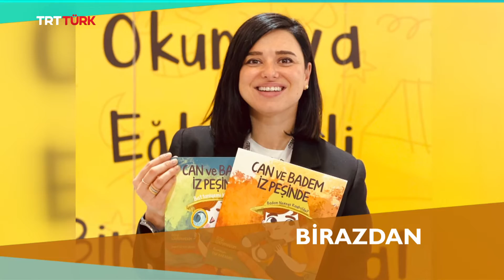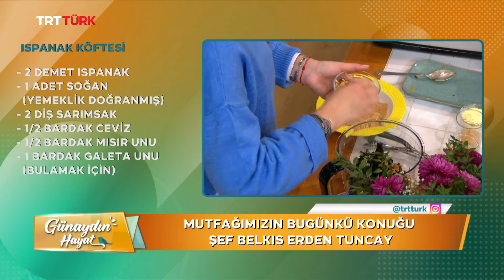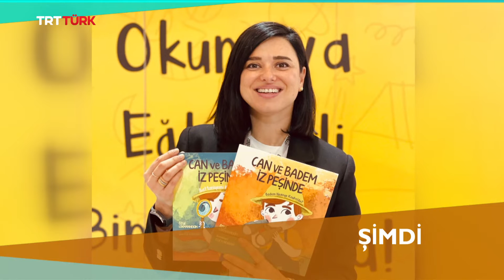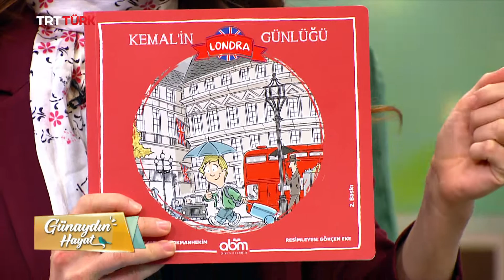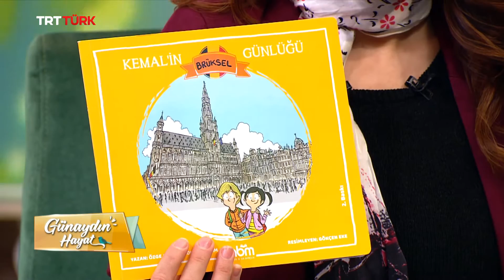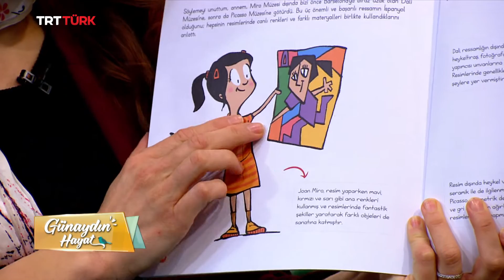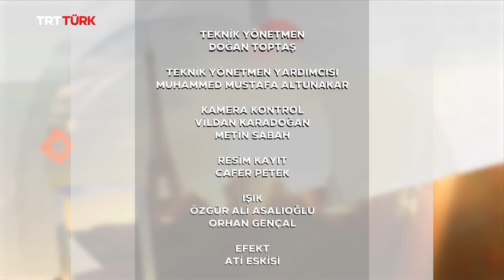Çocuklar İçin Sürdürülebilir Eğitim, Meraklı Bir Çocuğun Seyahat Günlüğü l Günaydın Hayat 162. Bölüm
Konuklar:
Araştırmacı Akademisyen Banu Akbaş,
Yazar Özge Lokmanhekim
Şef Belkıs Erden Tuncay

Günaydın Hayat hafta içi her sabah TSİ 10.00'da canlı yayınla TRT Türk ekranlarında. ⏱️